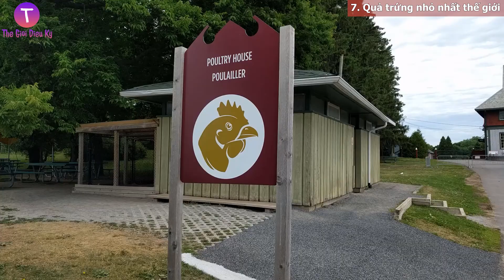Tận Mắt Chiêm Ngưỡng TRỨNG CÁ MẬP, Cuộc Chiến Thảm Khốc Từ Trong Trứng Nước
Tận Mắt Chiêm Ngưỡng TRỨNG CÁ MẬP, Cuộc Chiến Từ Trong Trứng Nước
Xin chào các bạn đã quay trở lại với kênh TGDK, chúng ta lại được gặp nhau rồi đây.
Các bạn thân mến thì thế giới động vật bao la luôn đem lại một sự tò mò phấn khích đối với con người và thế giới cũng đem lại cho chúng ta những loài động vật vô cùng dễ thương và tất nhiên cũng có những loài vô cùng đáng sợ và nguy hiểm và sự thú vị đó còn đến từ cách chúng sinh sản nữa cơ. Bên cạnh đó thì thế giới cũng đem lại cho chúng ta những thứ kỳ lạ và rất đáng để thưởng thức đó chính là những quả trứng.
Trứng thực sự là một nguyên liệu cơ bản và phổ biến trong cuộc sống của chúng ta và mọi sinh vật trên hành tinh bắt đầu như một bó tế bào sao chép bên trong những cấu trúc kỳ diệu này. Trong video ngày hôm nay thì các bạn hãy cùng với TGDK chúng mình tìm hiểu 8 quả trứng kỳ lạ nhất trên thế giới nhé!
▶ Thế Giới Diệu Kỳ là Kênh cung cấp cho các bạn tri thức về những điều lý thú xảy ra xung quanh chúng ta mỗi ngày.